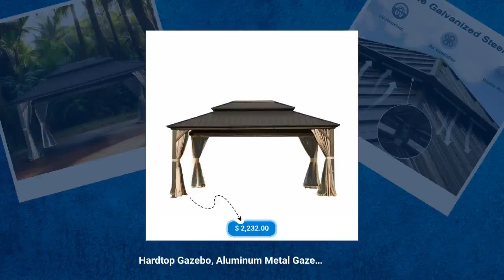Hardtop Gazebo, Aluminum Metal Gazebo with Galvanized Steel Double Roof Canopy, Curtain and Netti...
🚨Attention all outdoor enthusiasts! 🌞🌳Transform your backyard into a luxurious oasis with our Hardtop Gazebo! 💎Featuring a durable aluminum metal frame and galvanized steel double roof, this permanent pavilion is a must-have for any patio. 🙌🏼 Complete with curtains and netting, you'll have the perfect spot to unwind and relax. 🔥